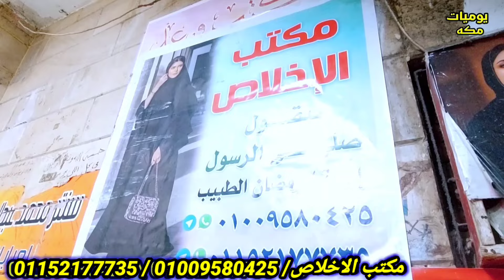عبايات_العيد لحد 8 اكس ملاحف عبايات_خليجي عبايات_كويتي جلباب_منتقبات حرير وكريب وجكار وستان